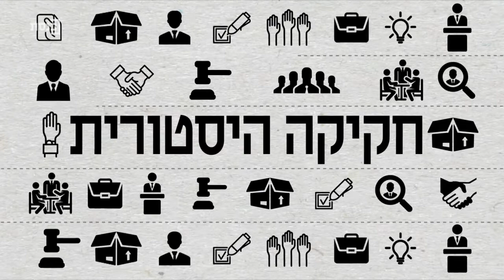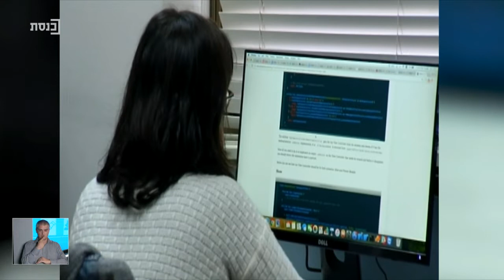סטטוס חוק עם יניר קוזין - תוכנית 37